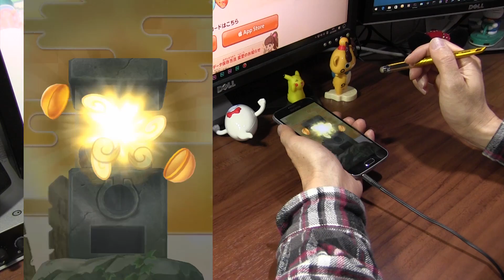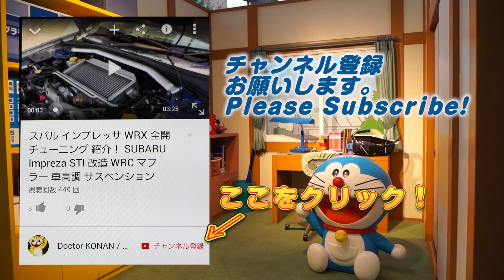【ぷにぷに攻略】来い！キラコマ 桜オロチ ランクSS妖怪の確率アップ ガシャ さくらイベ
最近、キラコマ放出中だな。ランクＳＳの妖怪確率アップということなので、苦労して貯めたＹマネーでガシャ回してみたぞ。4月12日までということなので、その後、また何かあるな。
かくしステージの布袋尊（ほていそん）はハンパなく強いな。イベントで特殊能力のあるブリー元師、呪野花子、桜オロチがいないと辛いかも。さくらはでかぷにの必殺技を当ててゲットするので、早速、やまタンが役にたったぞ。

撮影機材
端末：Sumsung GalaxyS6 SC-05G(NTT DOCOMO)　Android6.0 Marshmallow
マイク：Steinberg UR12 XM8500
カメラ：CANON Ivis HF G20